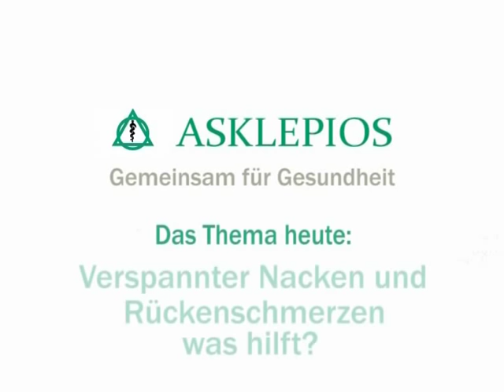Verspannter Nacken und Rückenschmerz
Rückenschmerzen und Verspannungen gehören zu den häufigsten gesundheitlichen Beeinträchtigungen. Nicht selten spielt dabei auch die Psyche eine wichtige Rolle. Wie Körper und Seele sich gegenseitig beeinflussen und was das für die Entwicklung - und die Behandlung - von Rückenschmerzen bedeutet, klärt Moderatorin Dr. Claudia Dücker in diesem Interview mit Dr. Ulrich Peschel, Chefarzt der Abteilung für Fachübergreifende Frührehabilitation in der Asklepios Klinik St. Georg.